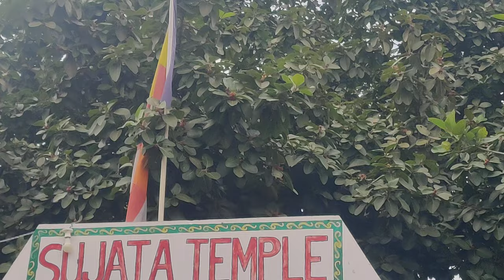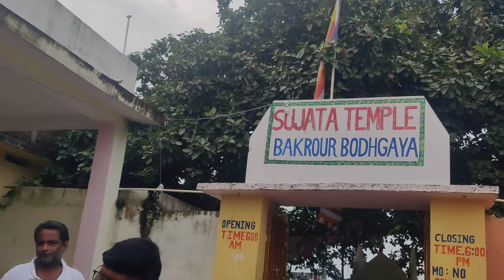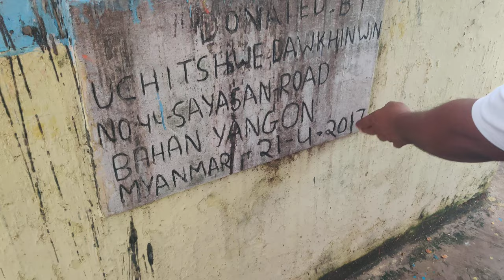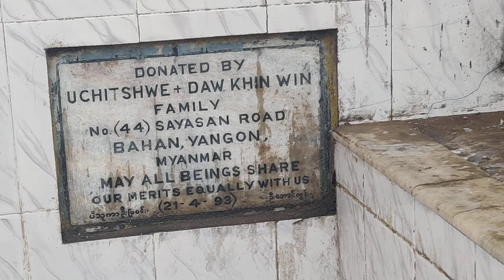The place where Sujata offered porage ( kheer) to siddarth Gautam.